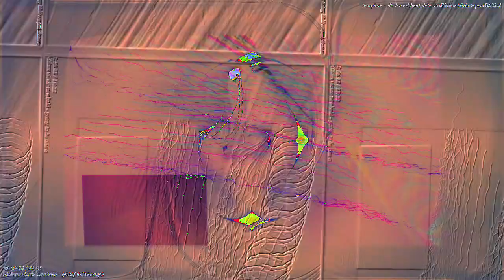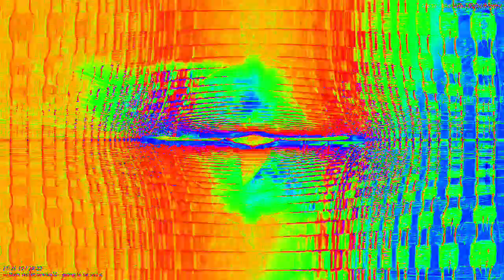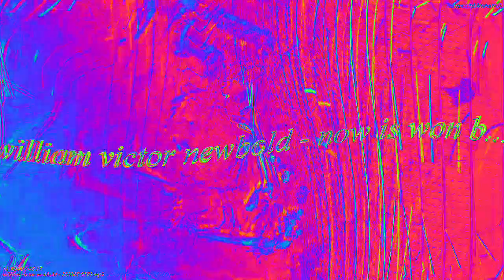[EPILEPSY WARNING] Movie 23 02 12 15h00m36s